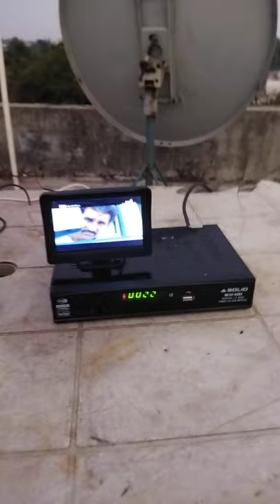My New Home made Satfinder meter